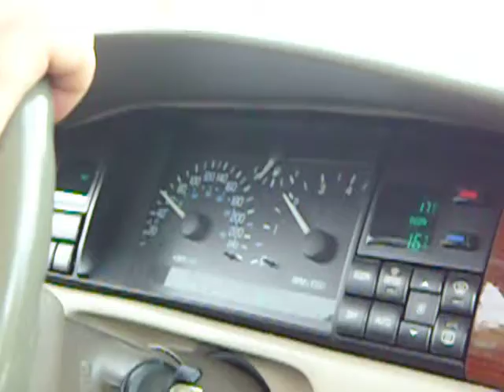Big Blue, 1993 Cadillac Seville STS, part 1